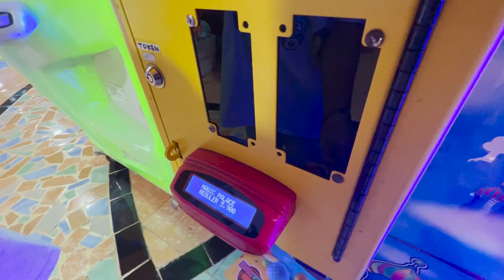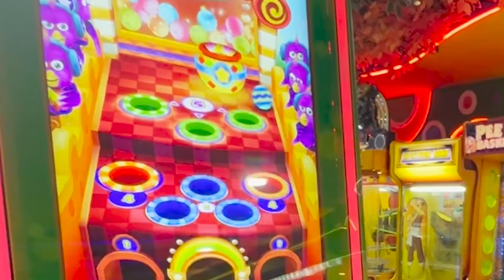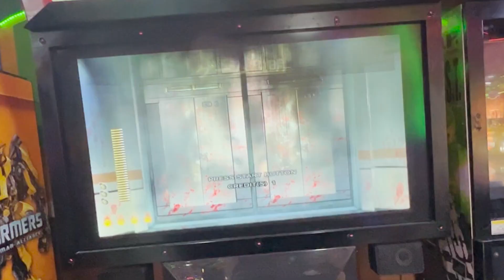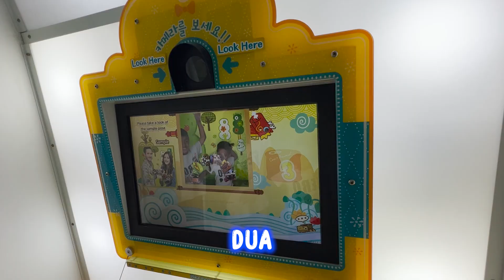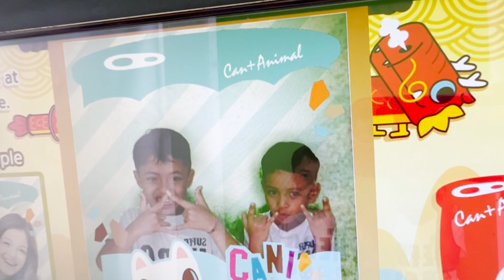NAIK MOBIL DAN PERANG MELAWAN ZOMBIE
Description: jadi hari ini bram sama baskara lagi jalan jalan ke mall nih, gimana ya keseruan kita waktu di mall? kita juga perang sama zombie lho dan juga balapan mobil, mau tau kelanjutannya? yuk tonton sampai habis

Silahkan di tonton sampai habis di jamin Terhibur dan Tertawa Ngakak, jangan lupa ketawa setiap hari ya karena tertawa adalah ibadah hehehe dan jangan di skip – skip ya tonton sampai ujung, jangan lupa LIKE hargai karya seseorang, dan jangan lupa SUBSCRIBE, karena subscribe/berlangganan itu GRATIS! INGAT! KOMEN juga ya Stay Positif, Trimakasi :D
Video Lainnya ada di Channel ini Momol Ucal Ucil